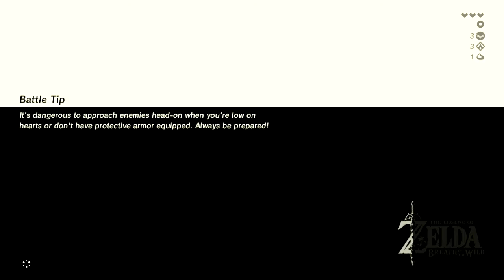Breath Of The Wild : Part 3!!!!!!!!!!!!!!!!!!!